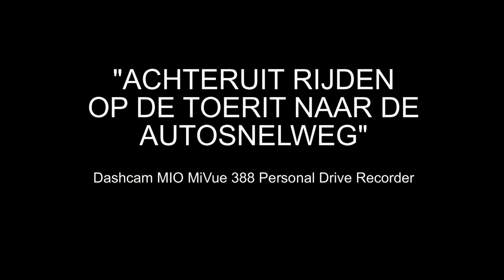Dashcam situatie 04 "Achteruit rijden toerit autosnelweg" Dashcam MIO MiVue 388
Achteruit rijden toerit A9 Noordweg Beverwijk